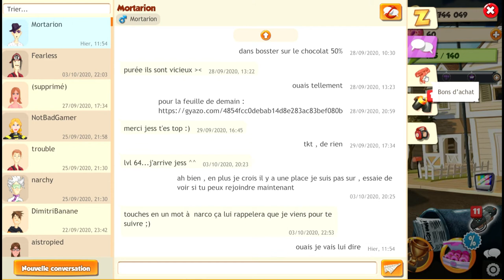HERO ZERO - Les nouveautés